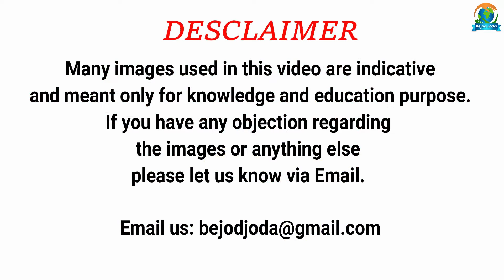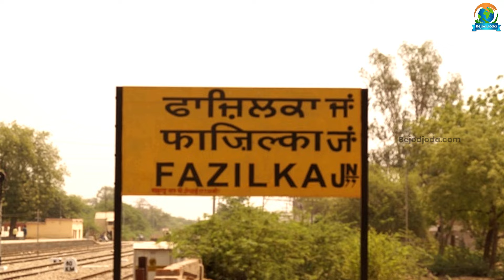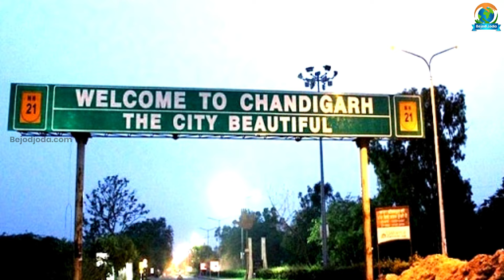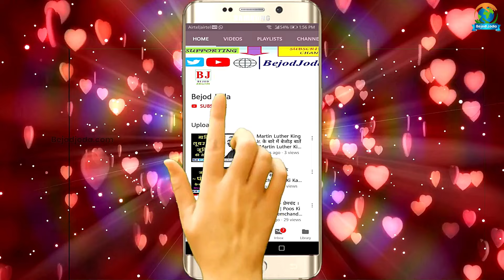Lawrence Bishnoi के Right Hand Gangster Ankit Bhadu की पूरी कहानी | अंकित भादू शेरेवाला | Bejod Joda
About the Video: bejod joda, bejod joda new video, mumbai underworld, trending video, trending now, trending today, ankit bhadu,ankit bhadu sherewala,gangster ankit bhadu,ankit bhadu encounter,ankit bhadu news,ankit bhadu gangster,

Video credit:

Concept: Barun Kumar
Research: Prashant Kumar
Executed By: Barun Kumar
Editor & Voice Over: Prashant Kumar
Produced By: Bejod Joda